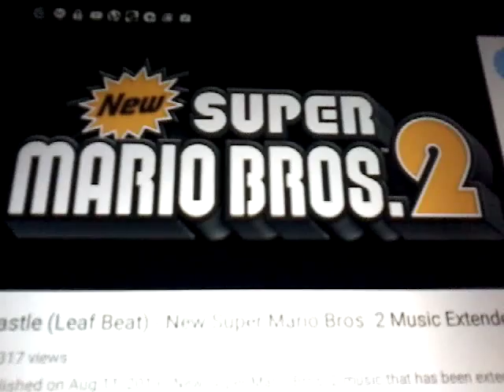Castle (Leaf) New Super Mario Bros. 2 (1 Min Extended)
25000 likes for me so I upload my songs of mario everyday! Next on Mar, 5 2016